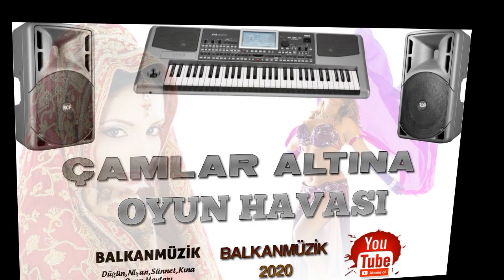ÇAMLAR ALTINA OYUN HAVASI (OYNATMAYA GELDİK)█▬█ █ ▀█▀ ♫2020♫ █▬█ █ ▀█▀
a tik tok türk,
a tik tok song,
a tik tok challenge,
a tik tok funny,
tik tok ç,
tik tok dansı,
tik tok doktor,
tik tok gülme